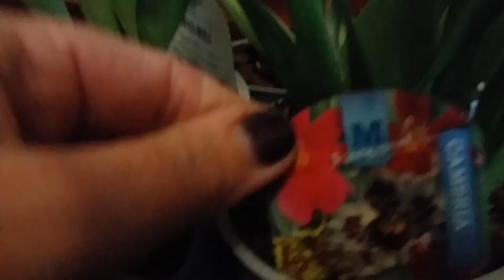Почему мои орхидеи цветут круглый год?!!!.....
Уход за орхидеями.Орхидеи – прекрасные домашние растения, которые радуют своим интересным и красивым цветением дольше, чем любые другие.
На сегодняшний день особой популярностью пользуются цветущие растения. Это неудивительно, ведь они идеально вписываются в любой интерьер, не вызывают аллергию, а лишь радуют глаз. К тому же широкий выбор различных цветовых оттенков позволяет идеально подобрать растение в тон комнаты. Цветы фаленопсис представляют собой травянистые растения, родом из Австралии, где они растут во влажной среде. Также их можно встретить в Юго-Восточной Азии и Филиппинах.Такой цветок издалека можно легко спутать с бабочками, поэтому их еще одно название «из народа» это именно орхидеи-бабочки. Всего фаленопсис насчитывает 70 различных видов. Данный вид растений особенно популярен для дома, так как помимо своего прекрасного внешнего вида он не требует и особого ухода, а главное времени на свое содержание, достаточно лишь следовать нескольким простым рекомендациям, и великолепный цветок будет радовать своих хозяев ежедневно. В любом случае стоит рассмотреть особенности данного растения, чтобы знать, как правильно за ним ухаживать.